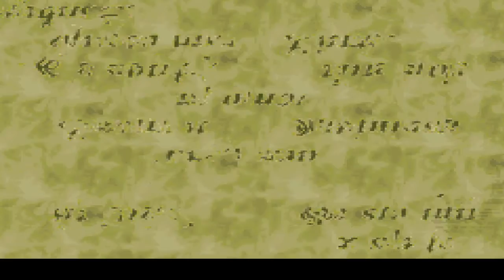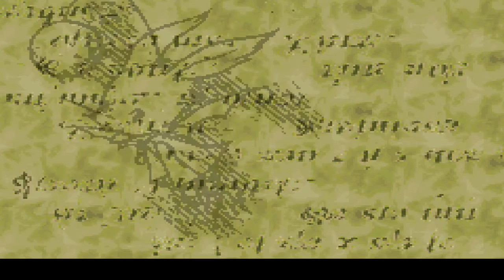Kuma the swear bears plays final fantasy tactics advance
start of my first play-through of a game i truly love and adore. Come watch me mumble and move units around